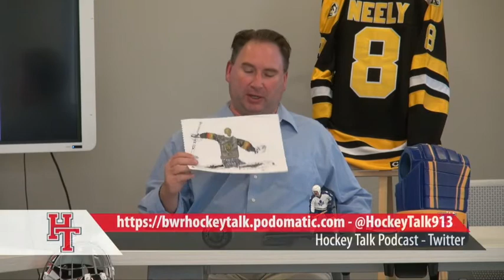Hockey Talk - Show 17 - June 6, 2019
Going back to June 6th of 2019 for this episode. Jake Lee joined us to talk about his hockey career. At the time of the interview, Jake was playing for National Champion Brooks Bandits in the Alberta junior league (AJHL). He was committed to Canisius, which is an NCAA Division 1 school. Since the interview that has changed to Merrimack, which is still NCAA Division 1. Jake also played minor hockey in his hometown of Owen Sound and with the Grey-Bruce Highlanders. Then Andy and Paul talked with Ryan Drury about hockey at that time. Hope you enjoy!